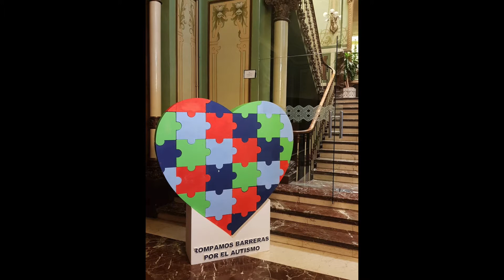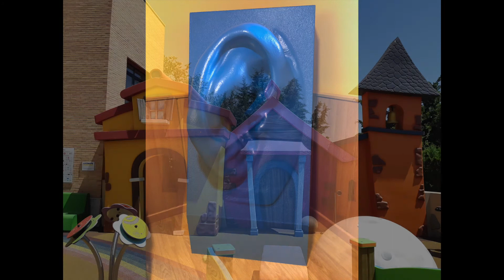Fotomontaje obras Julio Luzán para entidades vinculadas al colectivo de la discapacidad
Montaje realizado con motivo de la entrega del XX Premio CADIS Huesca a Julio Luzán, muy conocido por su excepcional trayectoria profesional -es el fundador de la empresa Tecmolde- y sobre todo por su estrecha vinculación con el tejido social de la provincia de Huesca, y especialmente con el colectivo de la discapacidad y la dependencia.

en el vídeo aparacen solo algunas de las obras realizadas por Julio Luzán a entidades de personas con discapacidad integradas en CADIS HUesca.